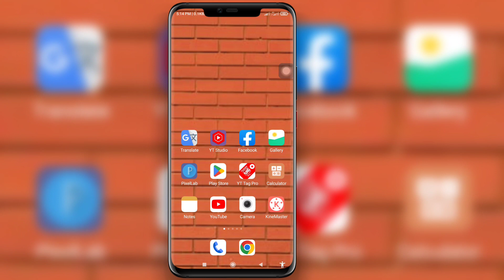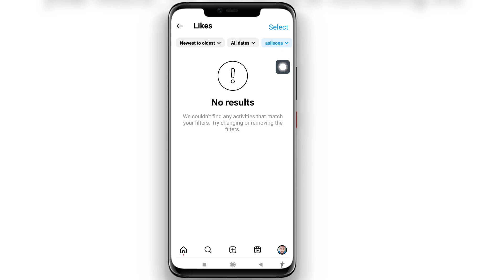Cách xem các bài đăng đã thích trên Instagram 2023 | Cách xem các cuộn đã thích trên Instagram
Ở đây Trong Video này, tôi sẽ chỉ cho bạn [ Cách Xóa Tài khoản Facebook trên Bản cập nhật Mới của Facebook (2023) |  Xóa tài khoản facebook].  Vì vậy hãy xem kỹ video này và đừng bỏ qua video này nếu bạn bỏ qua video này thì bạn sẽ không hiểu rõ lắm nên nếu có vấn đề gì thắc mắc bạn có thể hỏi tôi và bình luận bên dưới, tôi sẽ cố gắng giải quyết vấn đề của bạn nếu bạn thích video này.  hãy nhấn thích và đăng ký kênh của tôi cảm ơn bạn.🙏

Tuyên bố từ chối trách nhiệm bản quyền:

 Tuyên bố miễn trừ trách nhiệm về bản quyền theo Mục 107 của Đạo luật bản quyền năm 1976, Cho phép "Sử dụng hợp pháp" cho các mục đích như Phê bình, Bình luận, Tin tức, Báo cáo, Giảng dạy, Học bổng và Nghiên cứu.  Sử dụng hợp lý là cách sử dụng được luật Bản quyền cho phép mà nếu không thì có thể vi phạm.  Việc sử dụng cho mục đích phi lợi nhuận, cho mục đích giáo dục hoặc cho mục đích cá nhân sẽ cân bằng số dư có lợi cho việc sử dụng hợp lý.

Nếu bất kỳ Tác giả nào khác Tải lên lại video này, ngay lập tức hành động sẽ được thực hiện bằng Cảnh cáo bản quyền, Vì vậy, đừng Tái xuất bản nó.